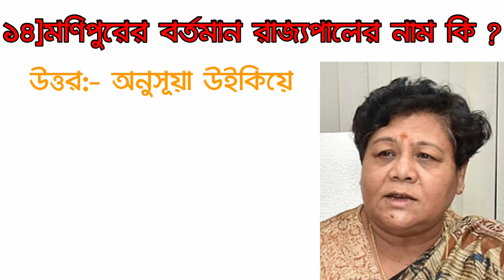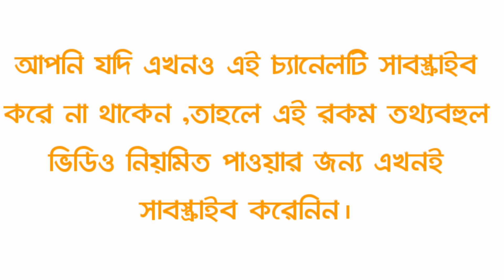ভারতের নতুন রাজ্যপালের তালিকা 2023/সমস্ত রাজ্যের রাজ্যপাল/List of Present Indian governor's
ভারতের নতুন রাজ্যপালের তালিকা 2023/সমস্ত রাজ্যের রাজ্যপাল/List of Present Indian  governor's @newjobg.kguruji99

এই ভিডিওতে জানবেন:-
☆ভারতের কোন রাজ্যের রাজ্যপাল কে
☆নতুন রাজ্যপালের  তালিকা
☆বিভিন্ন রাজ্যের রাজ্যপালের তালিকা
☆নতুন কে কোন রাজ্যের রাজ্যপাল হয়েছেন
☆আসামের রাজ্যপালের নাম কি
☆পশ্চিমবঙ্গের রাজ্যপালের নাম কি
☆উত্তরপ্রদেশের রাজ্যপালের নাম কি
☆বিহারের রাজ্যপালের নাম কি
☆মনিপুরের রাজ্যপালের নাম কি
☆মহারাষ্ট্রের রাজ্যপালের নাম কি